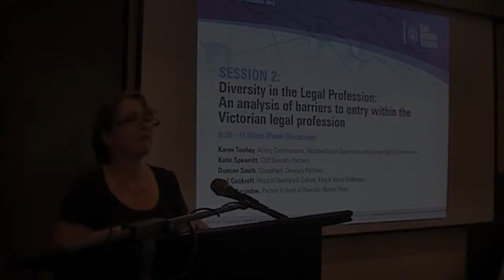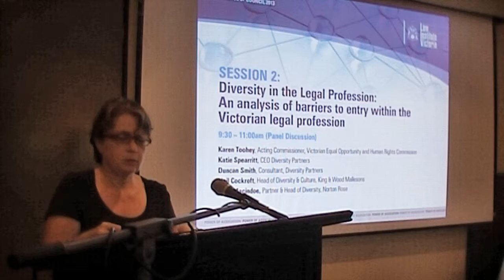2013 LIV Annual Conference of Council - Session 2.2: Diversity in the legal profession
Session 2.2: Diversity in the legal profession
Karen Toohey, Acting Commissioner of Victorian Equal Opportunity and Human Rights Commission, presents on diversity in the legal profession.